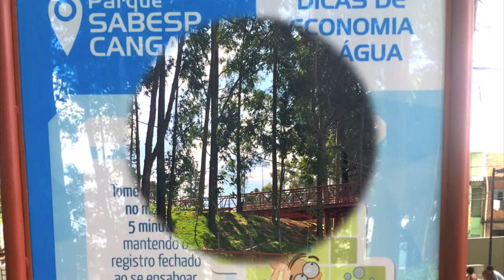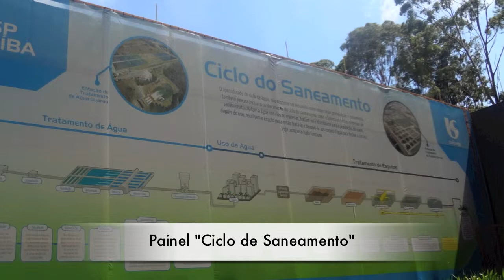Visita ao Parque Sabesp Cangaíba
Parque Sabesp Cangaíba